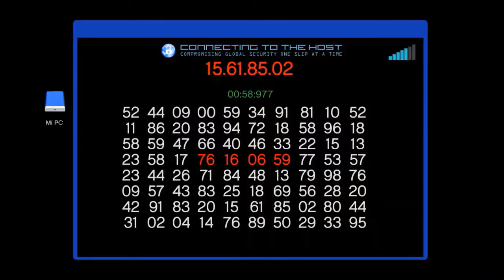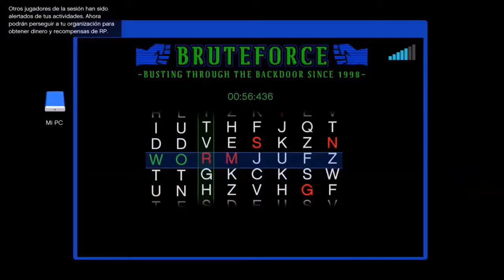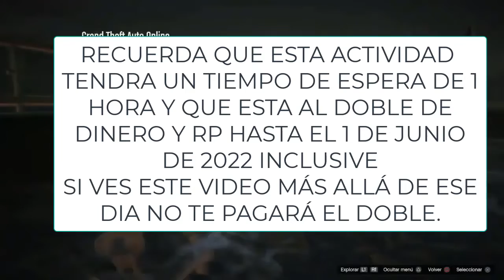📢TOP 8 MISIONES que MAS DINERO DAN para *GANAR MUCHO DINERO* en GTA 5 ONLINE 20022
Top GTA 5 ONLINE MEJORES MISIONES que MÁS DINERO DAN en 20022 ps4 ps5 xbox one PC. Consigue dinero fácil y rápido con estas misiones solo sin ayuda.

GTA5 ONLINE